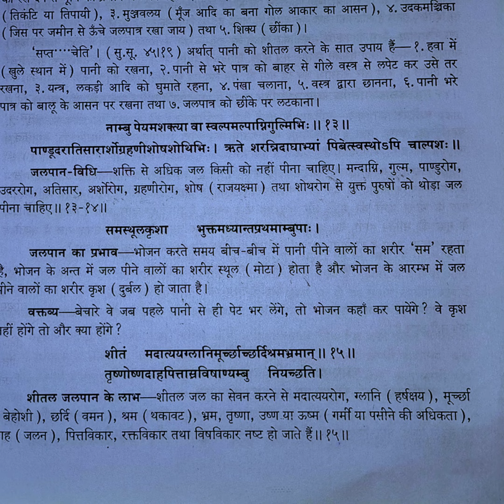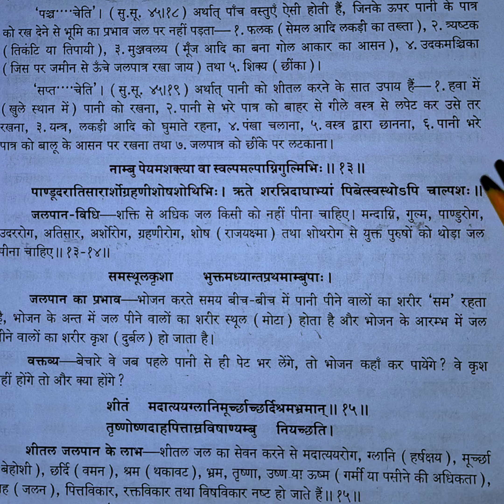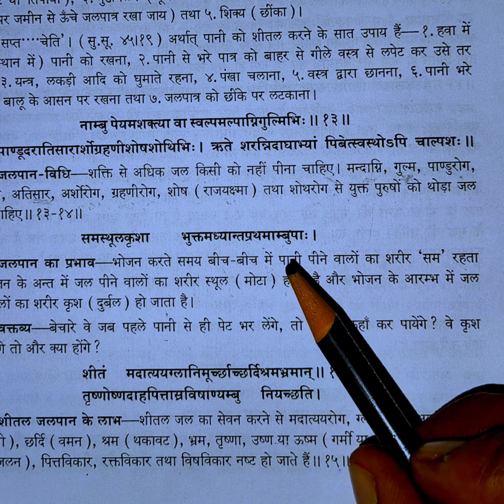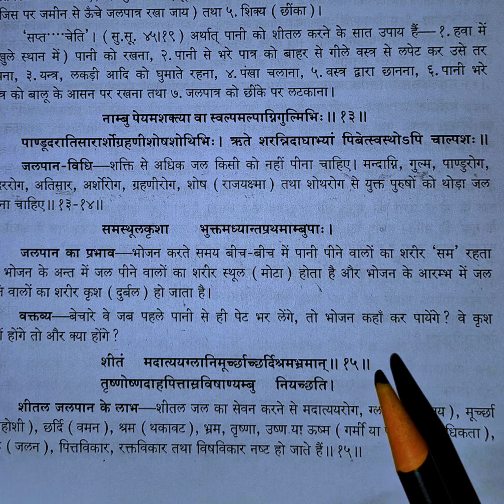भोजन के बाद पानी ना पिएं : नहीं तो हो सकती है ये गंभीर बीमारियां : Do Not Drink Water After Meals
These video are only intended for informational purpose .Any information associated with these video should not be considered as a substitute for prescription suggested by LOCAL beauty,diet and health cere professionals. Viewer are subjected to use these infomation on their own risk.This channal doesn't take any responsibility for any harm,side-effects ,illness or any health or skin care problems caused due to the use of our content or anything releted to this.

यहां दी जा रही सारी जानकारी (Information) परपज के लिए है कोई भी फार्मूला है दवा प्रयोग करने से पहले अपने डॉक्टर की सलाह जरूर लें किसी तरह की समस्या नुकसान होने पर हमारा चैनल "Hello Upchar" जिम्मेवार नहीं है!